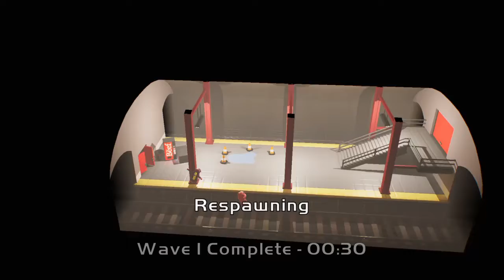Gang Beasts is back?!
Gang Beasts